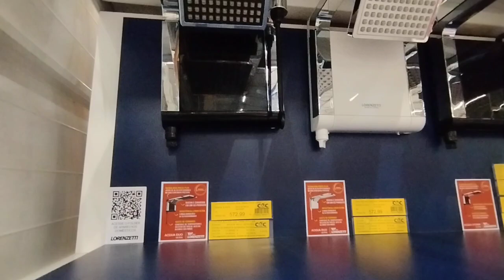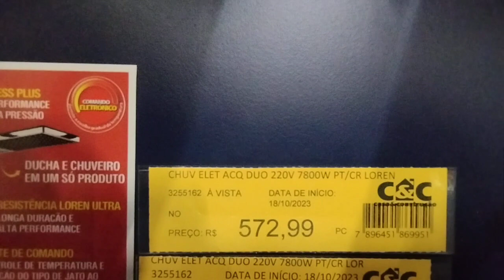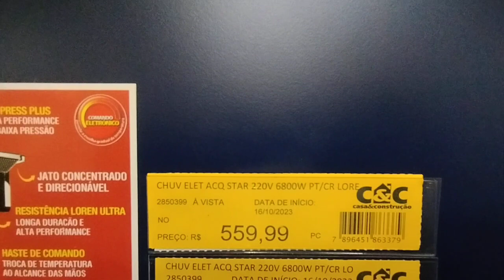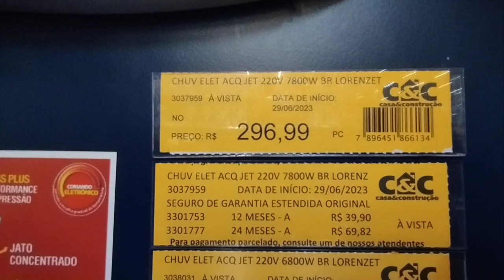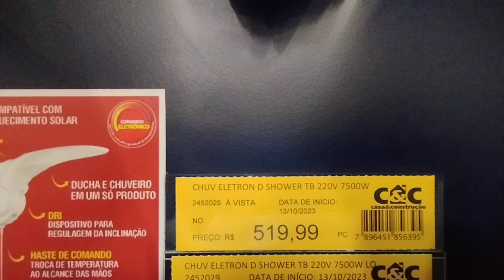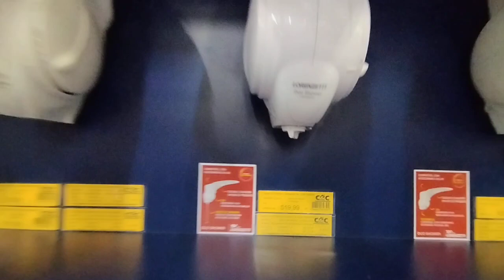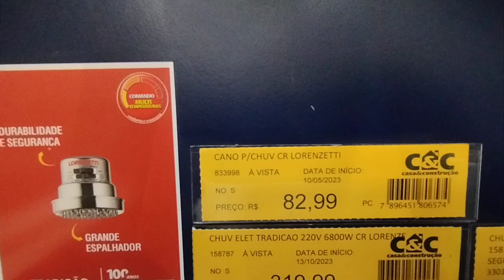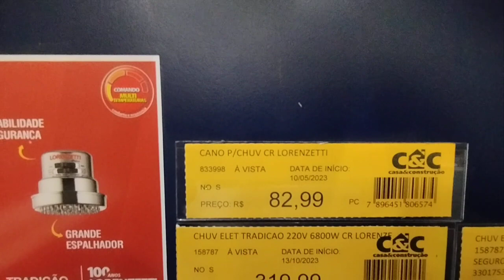Chuveiros turbos multi temperaturas Eletrônicos de alta pressão Chuveiros comum lojas C&C